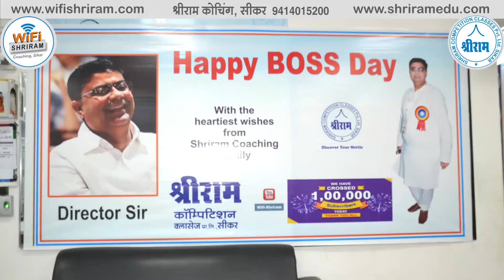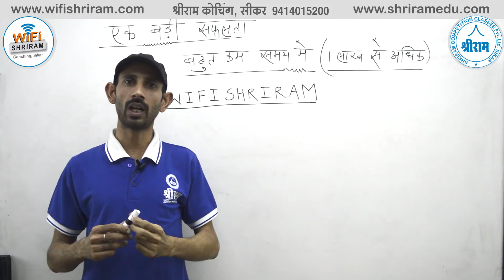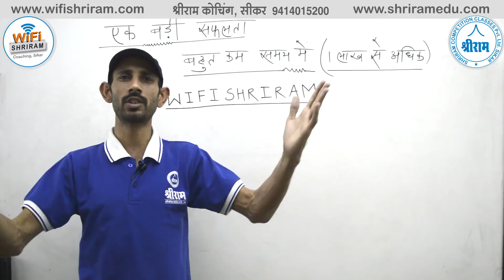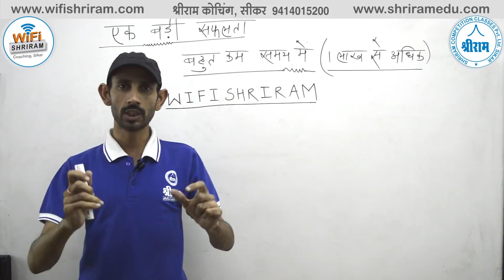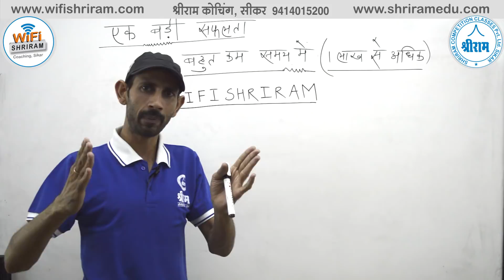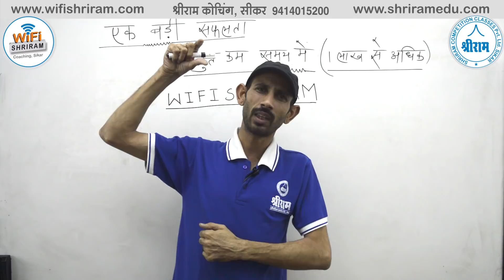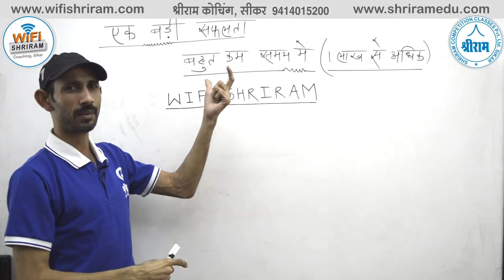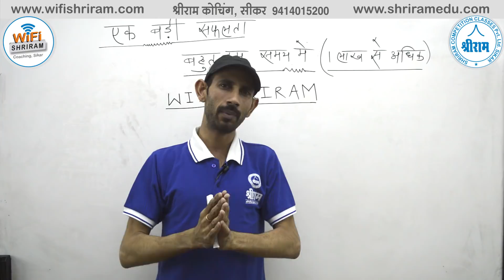Happy 1,00,000 Subscribers and BOSS day ll Thank you for your Love & Support - 16-10-2018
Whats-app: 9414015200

3.  Highest Views in Education Industry (38 Million+ Views)
4.  .5 Million Daily Views
5.  310+ Videos Uploaded
6.  1 Trending [In Education Industry Unbeatable Record on 8 Months  (.1 Million Subscribers)]
7.  Highest Subscribers in Education Industry in a day (5K+ Subs. on 17th October 2018)
8.  Highest Views in Education Industry in a day (.1 Million Views on 17th October 2018)
9. 2500+ Real Time Watching Record (10th Sept 2018)
10. 21 Classes in a day Record (10th Sept 2018)
11. RAS, SSC, Banking, Railway, State Police and Other Government Exams Covered
12. Best Subject Experts Are Engaged

Reasoning videos
Guidance videos
Motivational videos
RAS
IAS
SSC CPO
SSC CHSL-10+2
SSC MTS
SSC DELHI POLICE
DELHI POLICE
MPSSC
HSSC
SSC JE
SSC DEPARTMENTAL EXAMS
RAILWAYs
RRB, RRC,
GROUP D,
RPF
ARMY
ALL DEFENSE DEPARTMENTAL
Rajasthan Police
High Court
Patwari
Gram sevak
RPSC LDC
Rajasthan Police SI
Up police
Mp police
PTET Rajasthan
Agriculture department
NDA
CDS
DMRC
JMRC
AAO
RRB Assistant &
Academic Courses
8th Math videos
9th Math videos
10th Math videos
11th Math videos
12th Math videos